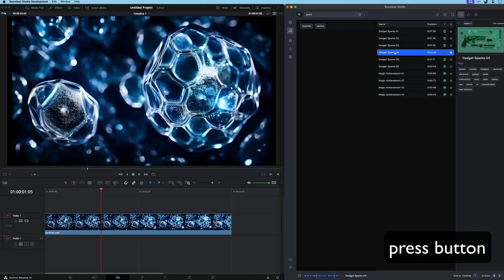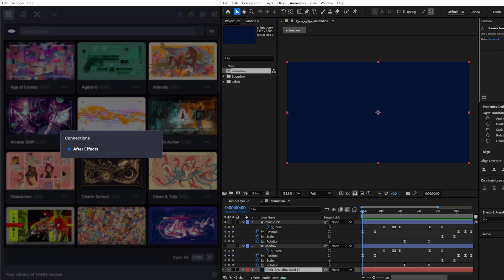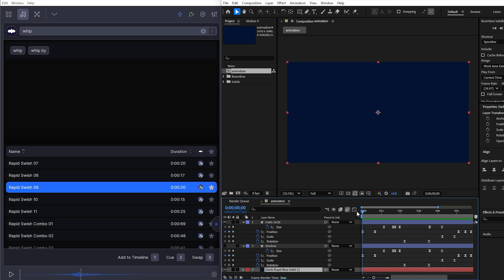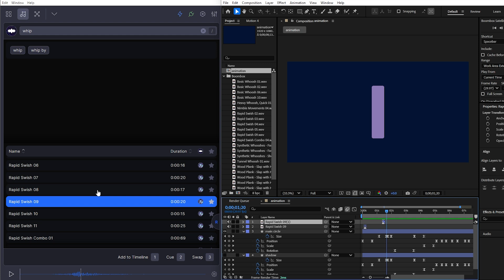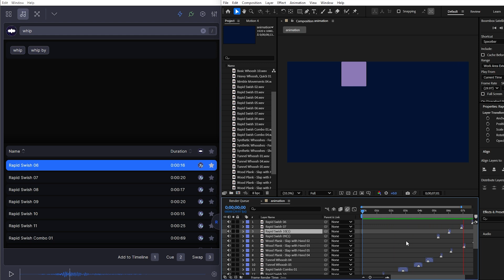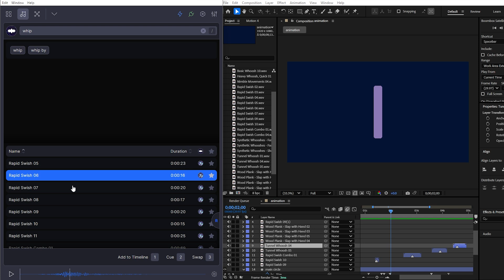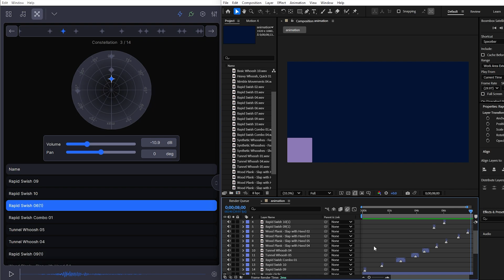Sound design in ONE CLICK - Boombox Studio (plug-in)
In this video I walk you through how to add sounds to your videos with the Boombox plug-in by Mt Mograph. An all-in-one sound design studio that allows you to synchronize motion + sound with commercial quality audio and intuitive professional workflow, so you don't have to record pigeons anymore.

DISCOUNTS on Plug-ins

In this video I show you how to create re-usable typography animations for your lyric videos in After Effects.

You will learn typography animation techniques, the essential graphics feature, and more!